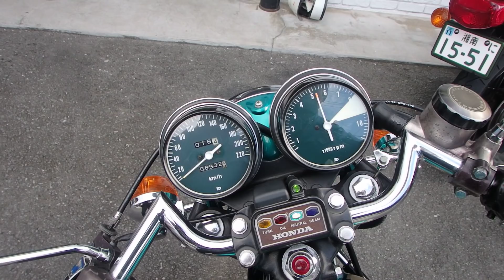CB750KにCR M31を装着セッティング～完成